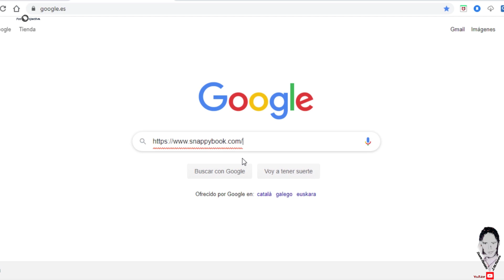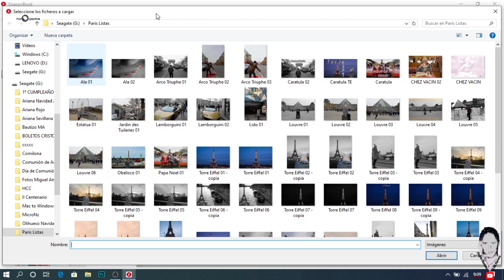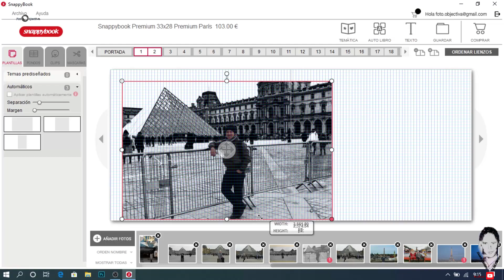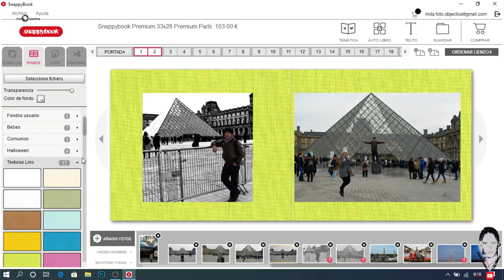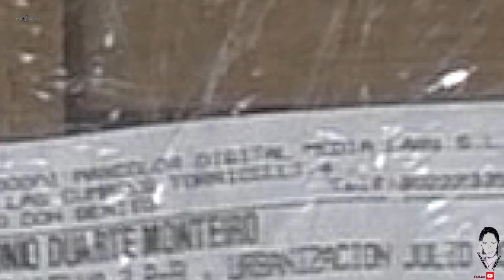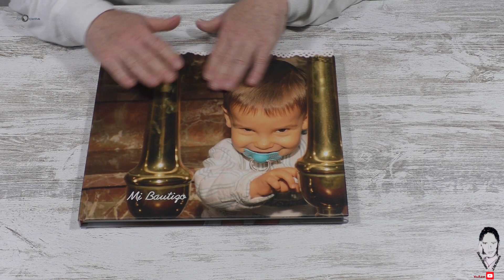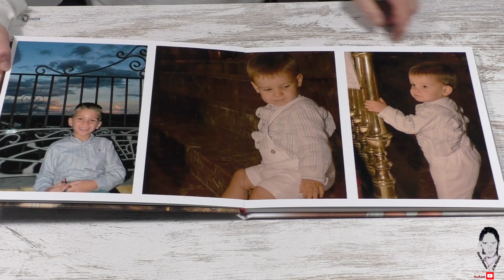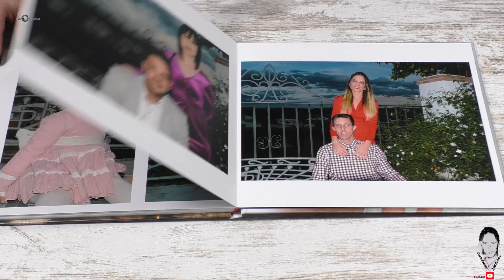Álbum de Snappybook Mi primera vez